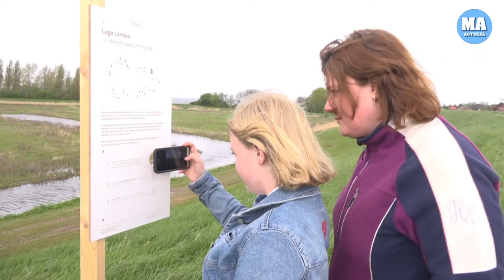Andijk onderdeel kunstproject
ANDIJK - Langs de Westfriese Omringdijk zijn twintig fotopalen neergezet voor een kunstproject dat uiteindelijk tot een collectieve timelapse van het landschap moet leiden. Initiatiefneemster Nadine Sterk van Atelier NL hoopt dat mensen dankzij haar project vaker stilstaan bij de pracht van de natuur.